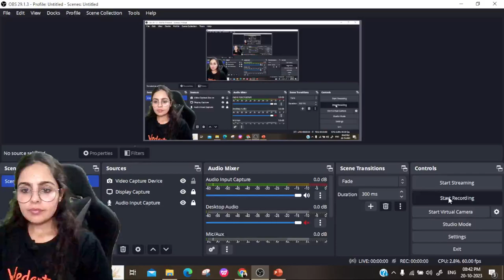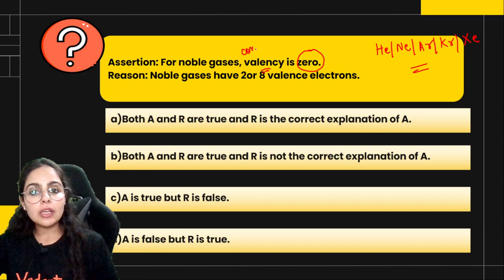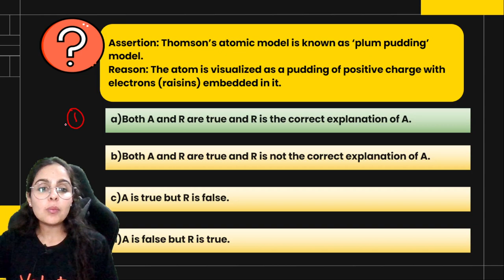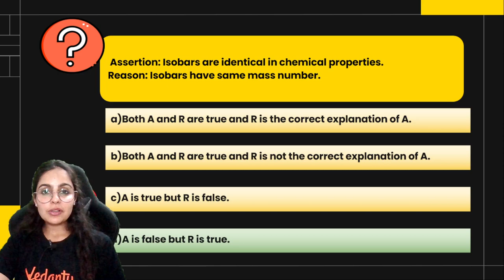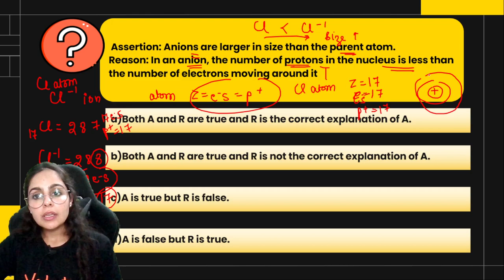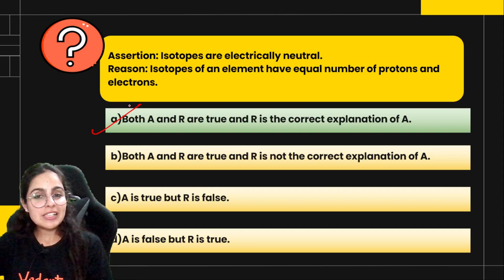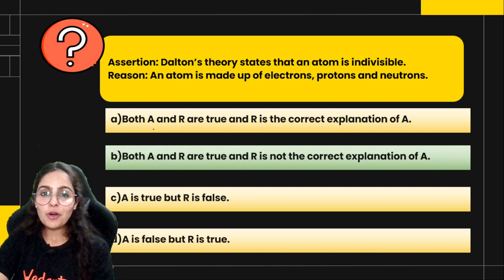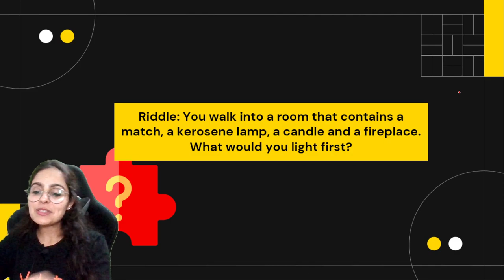Structure of Atoms Class 9: Top 10 Assertion Reason Based Questions | CBSE 9th Science Chemistry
Structure of Atoms Class 9: Top 10 Assertion Reason Based Questions | CBSE 9th Science Chemistry Chapter-4 | CBSE Exam 2024 | Vedantu Class 9 Preparation